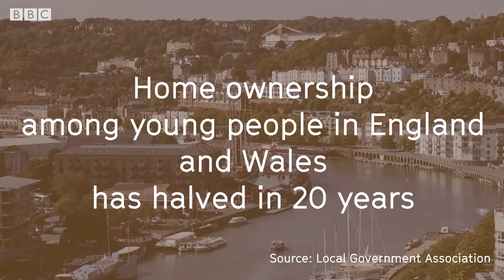How to bag your first home for £550 - BBC Stories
High house prices and a shortage of rental properties in Bristol have forced teenager, Tom Bates to make a big lifestyle choice. He bought a van to live in even though he can't yet drive.